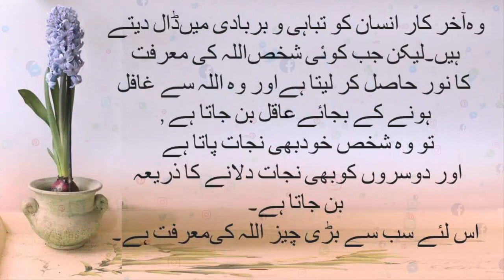Urdu Moral Stories || Moral Stories in Urdu & Hindi || Sabaq Amoz Kahani Hindi/Urdu | Mehmod ghznavi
romanticstory 2023
रोमांटिक उपन्यास

romantic novel
haveli based novel
bold novel
passion novel